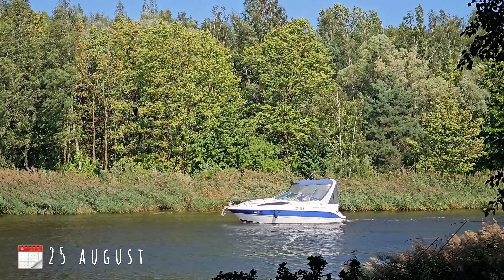VLOG. Саулкрасты 🌊 Собаки 🐾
В этом видео вы увидите весёлые и забавные моменты с моими собаками, где Итон громко возмущался на улице, когда его лапка застряла, а Варя смешно ёрзала на одеялке после купания.
На следующий день, в день рождения моей сестры, мы отправились в живописное, любимое мной место, Саулкрасты. Нас ждали красивые виды, прогулка по зелёным тропам и остановка на фотографирование с дочей у речушки Инчупе.
Вечером, после семейного праздника, мы вышли на море и прогулялись по Белой Дюне, любуясь потрясающим закатом после грозы.
В завершение – удивительные кадры с дрона, за которые благодарность Андрею. Вот ссылки на его инстаграм:

Licensee: u_msggusvvrc